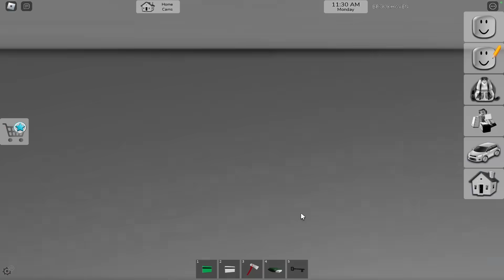Новый СЕКРЕТНЫЙ БАНК в ОБНОВЛЕНИЕ Брукхейвен РП Роблокс! ОГРАБИЛА Новый БАНК в Brookhaven RP Roblox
👉 Смотри также: В Моем ДОМЕ КТО ТО ЖИВЕТ в Брукхейвен РП Роблокс!

В этом видео я хочу показать новое обновление в Брукхейвен РП Роблокс где нам добавили новое секретное хранилище в банке в Brookhaven RP Roblox где можно много найти нового